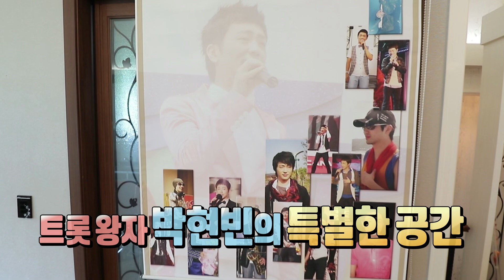슈퍼맨이 돌아왔다 339회 티저 - 스페셜 가족 샤방샤방 박하남매네 ㅣ KBS방송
슈퍼맨이 돌아왔다 339회 티저 - 스페셜 가족 샤방샤방 박하남매네